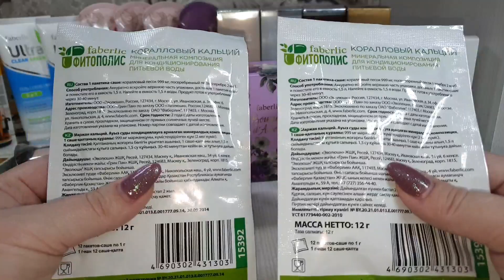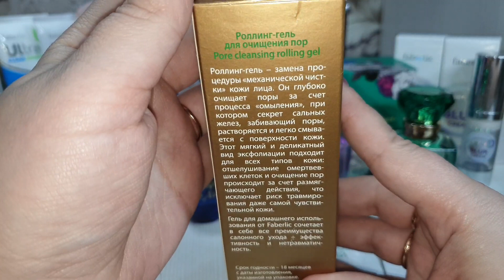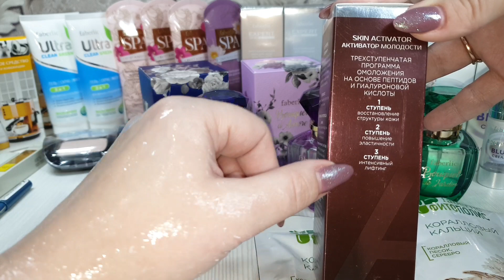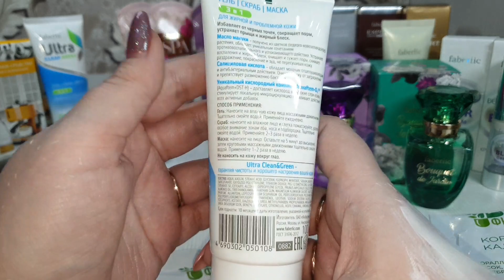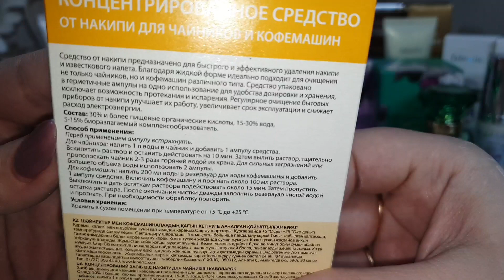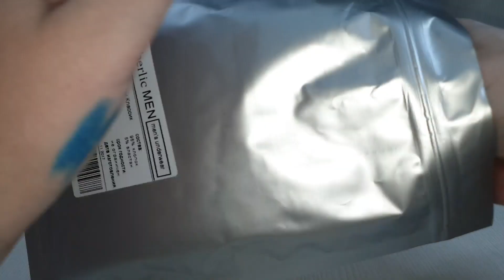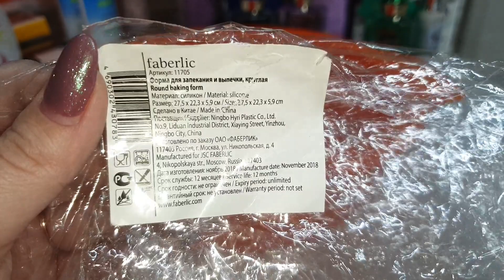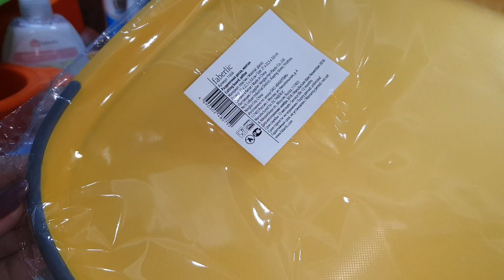Новинки каталога 4/2018: разделочные доски для мяса, коврик для теста, силиконовая форма и т.д.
Скайп anna19833333
Группы :